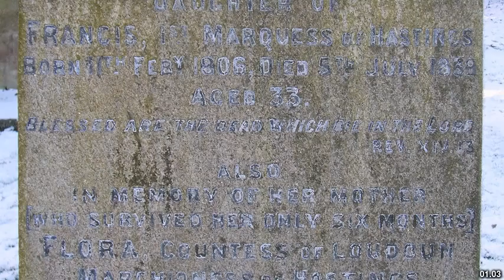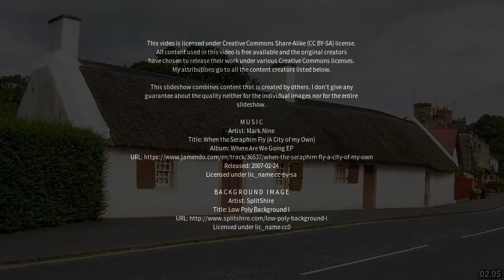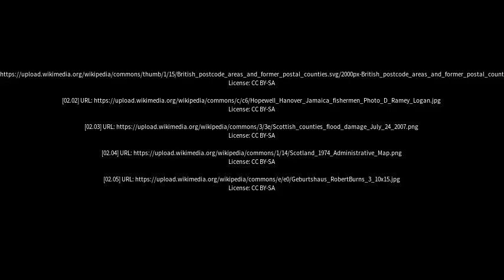Best places to visit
Best places to visit - Newmilns (United Kingdom) Best places to visit - Slideshows from all over the world - City trips, nature pictures, etc.